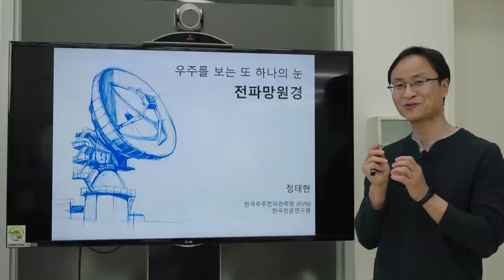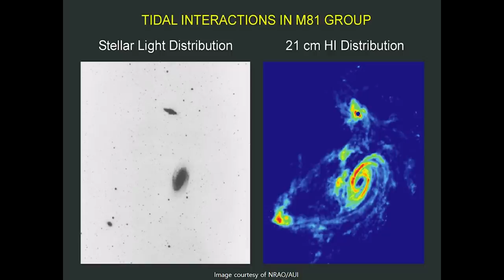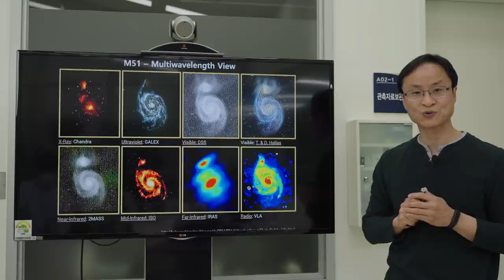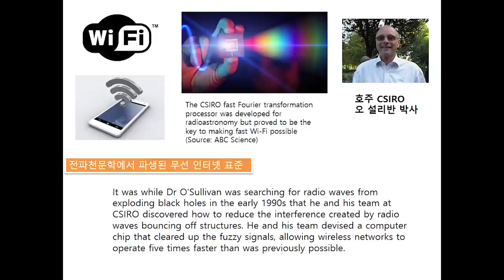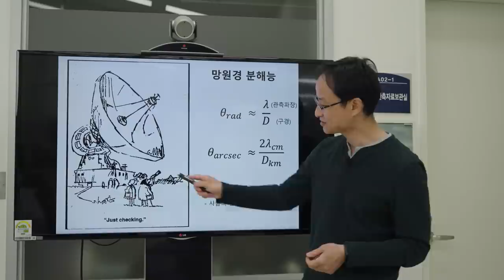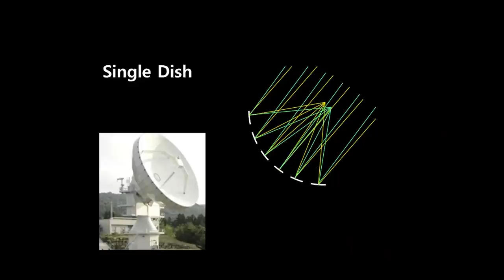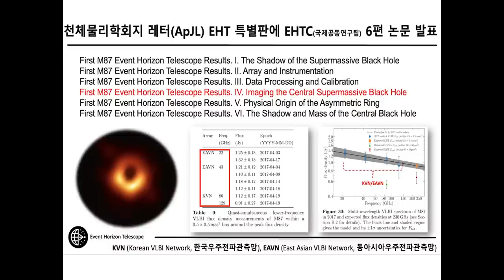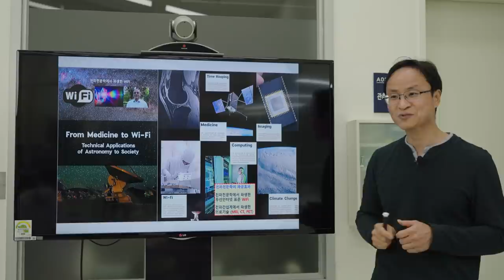[강연] 우주를 보는 또 하나의 눈, 전파망원경 _ 정태현 박사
매주 수요일은 과학하는 날!
오늘은 한국천문연구원 정태현 박사님의
전파망원경, 한국우주전파관측망(KVN)에 대한 강연을 준비했습니다!╰(*°▽°*)╯

◆연사
정태현 박사 _ 한국천문연구원 한국우주전파관측망(KVN)